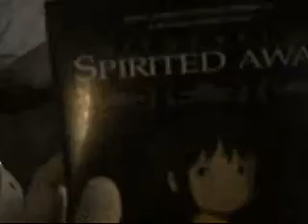For Ashley J.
Video for Ashley :D